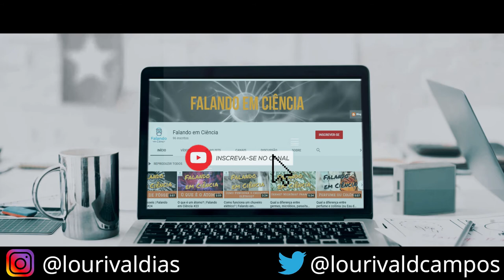O Cinturão de Kuiper | Falando em Ciência #31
Olá! Você já ouviu falar no Cinturão de Kuiper? No vídeo de hoje venha conhecer mais sobre essa estrutura presente lá no final do nossos Sistema Solar.

Quer saber mais sobre os conteúdos que produzo? Acesse

Siga e compartilhe. Vídeos novos toda semana.
Editor de Vídeo: Wondershare Filmora9

Todas as imagens são marcas registradas dos seus respectivos proprietários.

Até!